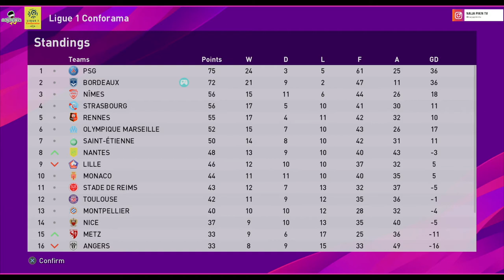Football 2020 | Master League Fantasy Season 2033/2034 | Stade de Reims vs Bordeaux | HD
French Ligue 1 - Matchday 32
Game Difficulty: Super Star
Platform: Playstation 4 pro
Pro Evolution Soccer 2020 Gameplay with Bordeaux at French Ligue 1.

Follow Berechi Ogojiaku's story as he embarks on conquering the football world. Berechi Ogojiaku is an African football coach with a world class reputation for winning champions league and domestic leagues.
Watch Master League fantasy, myClub mode and more with CPU/Humans on PES2020. Learn Defensive Strategies, Attacking Strategies, Free Kick Techniques and various Set-Piece Strategies.
Music 'Pure Water' by G.M.I Venus courtesy of Alto Max Recordings (Pty) LTD. Stream and download music here: smarturl.it/spaceship_za